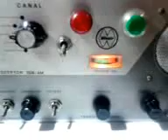TELSATE 100 SSB/AM Broadcasting RX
Tranceptor marítimo TELSATE sintonizando Broadcasting, acima dos 7300 kHz